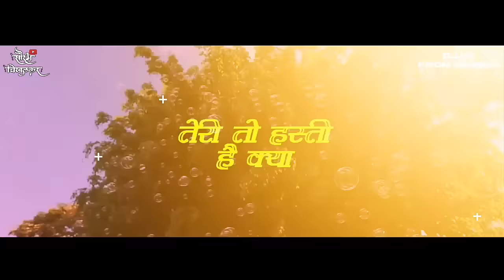Bahon Mein Botle Dj | बाहों में बोतल | Jhoom Jhoom DJ HK STYLE 31st Party Special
(Join Telegram Broadcast Channel To Get Latest Updates Of My Remix Songs)
Give Your Favorite Song Suggestions On Instagram , I Will Remix It And Upload it on YouTube As Soon As Posible
Remix Song Details
Song : Bahon Main Botal Botal Main Daru
Remix :
DJ HK STYLE MUMBAI
Movie : Prem Pratigya
VfX Video Visual Artist - Saurabh Chikhalkar
MP3 Download Link : Original High Quality Mp3 Available In HK STYLE VOLUME 4 Album Contact on whatsapp
*Note - { Dont Upload This Song Without our Permission  }